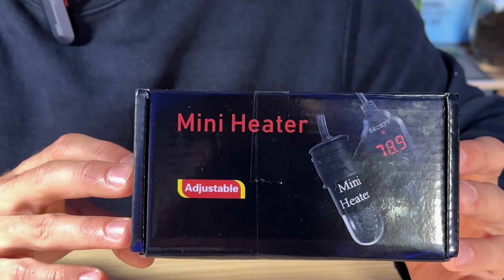EL CALENTADOR MÁS PEQUEÑO, LAS TIJERAS MÁS COMODAS Y...TODO PARA EL ACUARIO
Hoy os traemos las cosas más interesantes que hemos encontrado en Aliexpress, un calentador diminuto, unas tijeras de pinza muy cómodas y un rascador de algas que cumple a la perfección!

TIJERAS DE PINZA

MINI CALENTADOR

CEPILLO PARA ROCAS Y TRONCOS:

00:00 INTRODUCCIÓN
00:48 PRESENTACIÓN DE LOS PRODUCTOS
02:43 PRUEBA DEL CEPILLO
04:43 PRUEBA DE TIJERAS
07:54 PRUEBA DEL CALENTADOR
11:07 CONCLUSIONES FINALES